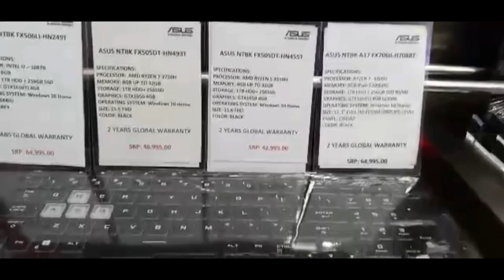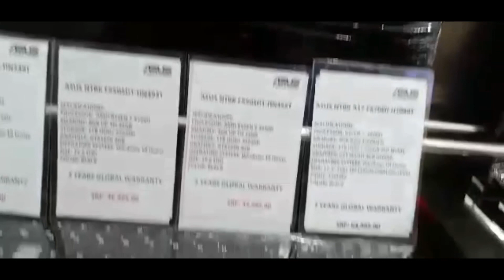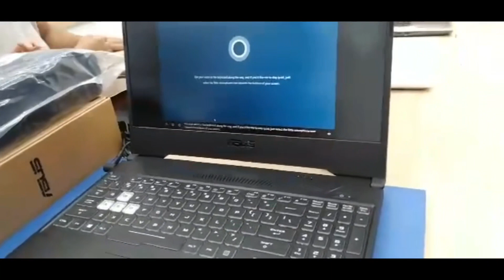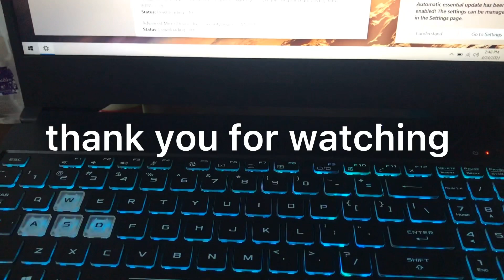Unboxing New Laptop ni Bunso